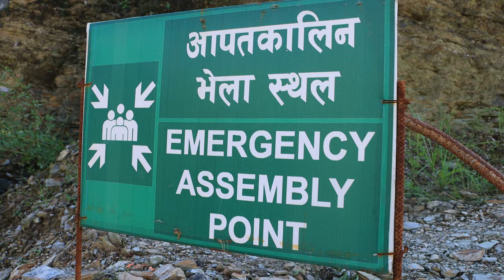RG Mundre - Saili Remix | RG Ayub ft Arjun sunar | [OFFICIAL Music Video 2024 ] BTS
RG Mundre - Saili Remix | RG Ayub ft Arjun sunar | [OFFICIAL Music Video 2024 ]

Starting:-
Atit sunar (Rg mundre)
Amit sunar (Rg ayub)
Deepak khati
Maya khati
Shila Thapa
Deepak Thapa

Power house hydropower family.
Deepak Thapa
Sanjeev ghimire
Shila thapa
Maya khati
Deepak khati

Recording:-Tangbe Record
Mixmastering :- Tangbe Record
Video editing :- Sanjeev ghimire
Videography by :- Sanjeev ghimire
Cinematographer:-Sanjeev ghimire

You can find Sanjeev ghimire on

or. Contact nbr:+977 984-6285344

Note: While Re-uploading our video creator are requested to mention us otherwise its will strictly prohibited 🚫🚫

📸 Sanjeevfilms Photo Studio - Now Open at Begnas Lake Nagar Chok!

Looking for professional photography services that capture your best moments? Look no further! Sanjeevfilms Photo Studio is here to make your memories unforgettable.

✨ Services Offered:

 • Post-Wedding Photoshoots
 • Event Photography (Weddings, Birthdays, Parties)
 • Studio Portraits
 • Travel and Outdoor Shoots

📍 Visit us at Begnas Lake Nagar Chok and enjoy stunning photo sessions with breathtaking views.

Sanjeevfilms – Capturing moments, crafting memories.